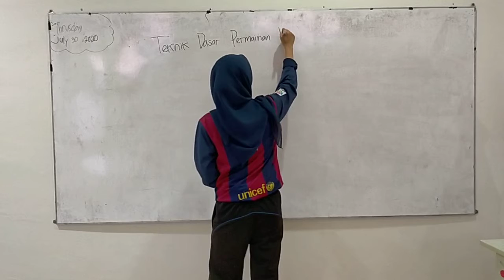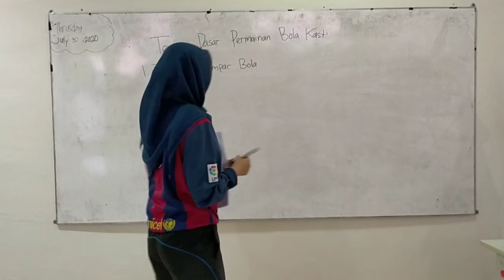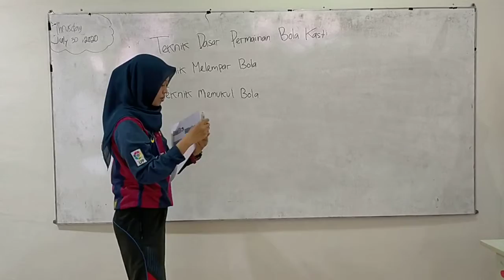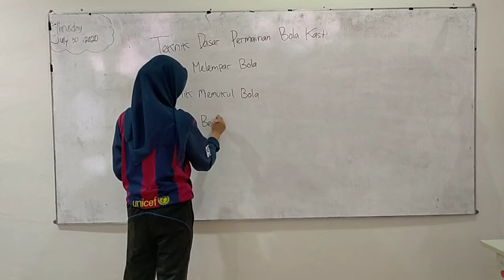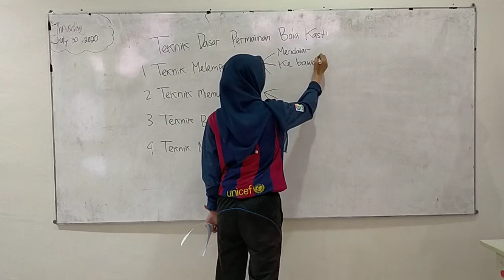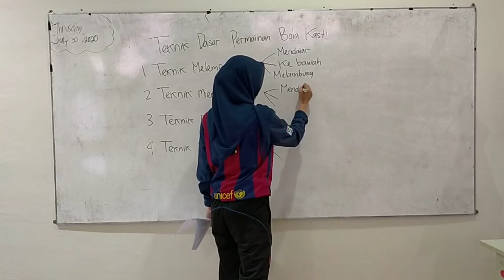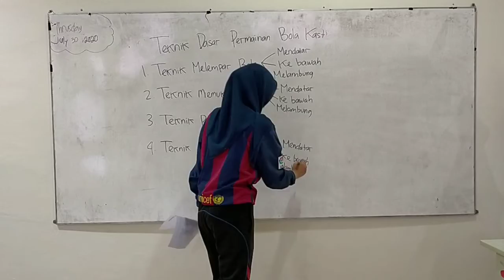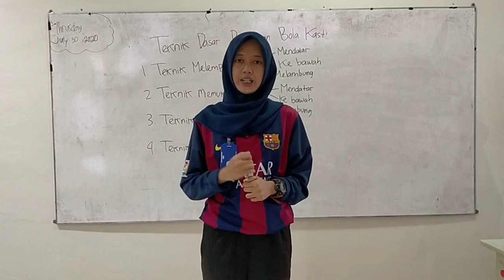SD MANGGALA GRADE 5, 30 JULI 2020